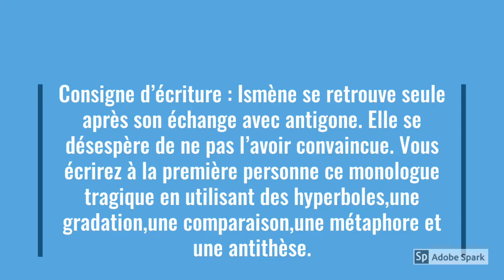travail d’écriture en prolongement de la séance 5